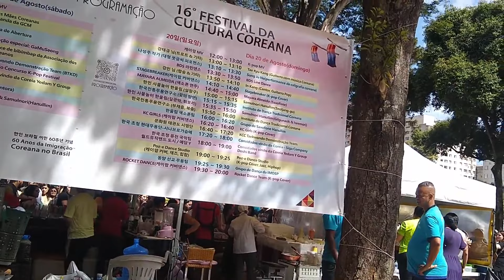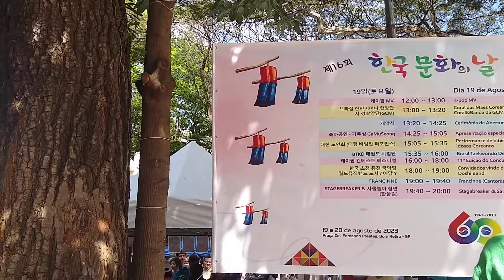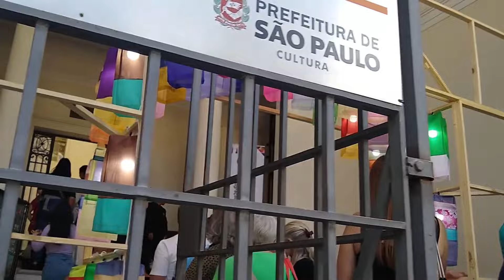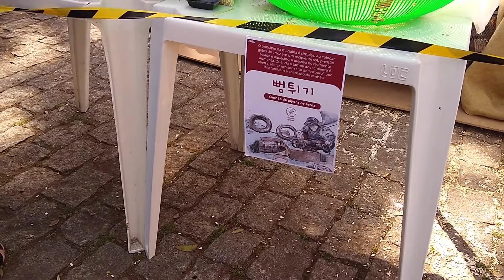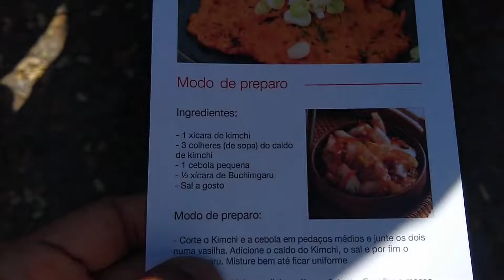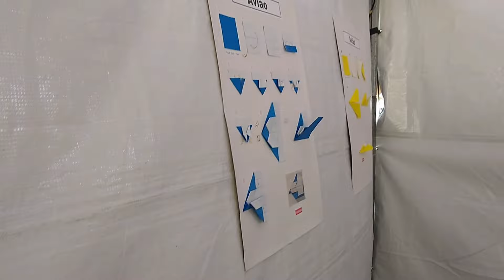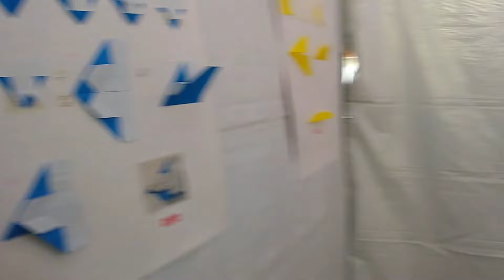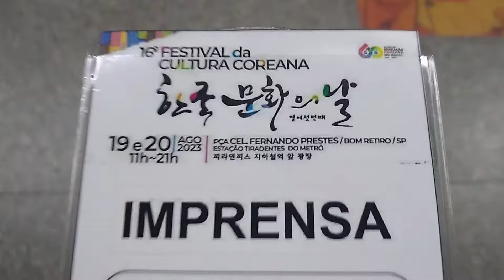O FESTIVAL da Cultura COREANA em SP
Olá, olá..
O Guia em São Paulo participou do Festival da Cultura Coreana em São Paulo neste ano e trouxe muitas imagens legais de lá.
Tive a oportunidade de comer pratos coreanos, ver apresentações e ainda entrevistar a embaixadora do Festival, a Stephanie Kim.
Aperte o play e veja mais este conteúdo do Guia em São Paulo.

Perfil da Stephanie Kim - Embaixadora do Festival da Cultura Coreana em 2023